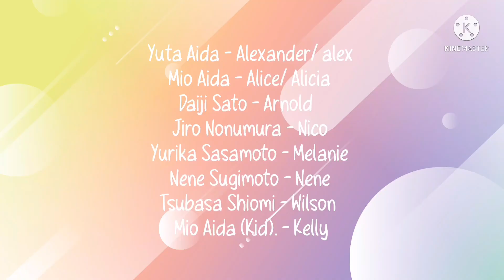Parents Of The Adopted Season 2 Episode 3 A New Baby |SAKURA School Simulator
While Alex With His Friends Are Talking Outside The Bar His Dad Was Called To Go In The Hospital After Alice Has Baby Sister Named Kelly And After Alex Saw A Lady Lied Out The Horse Track Ground It Was Punched By A Gangster After A Couple Of Minuets Same Gangster Trying To Punch Alex And Help By Semio

Sincerely Yours Ray_Revel